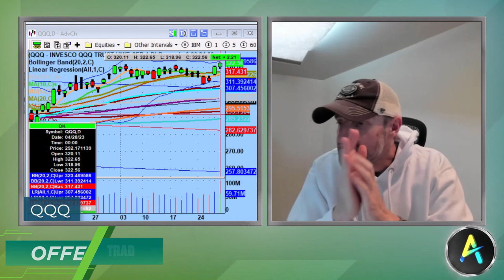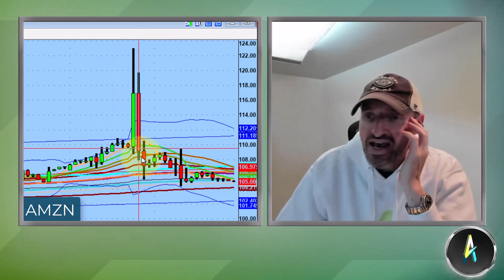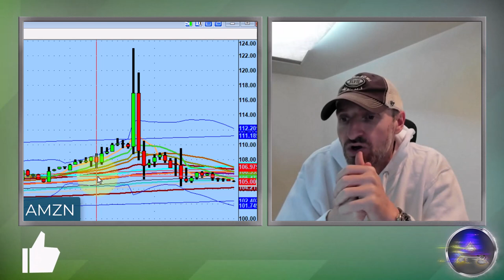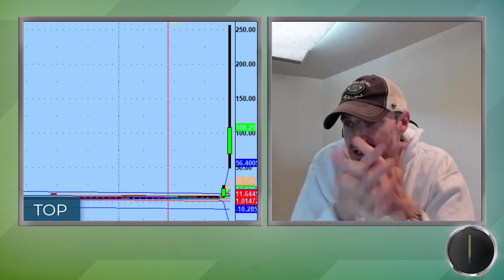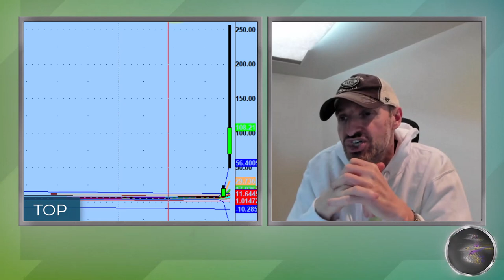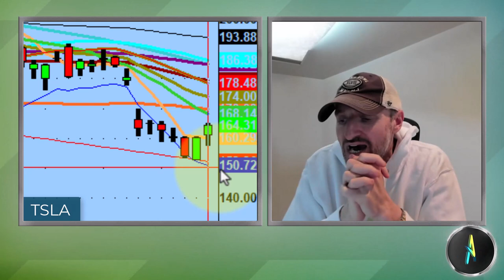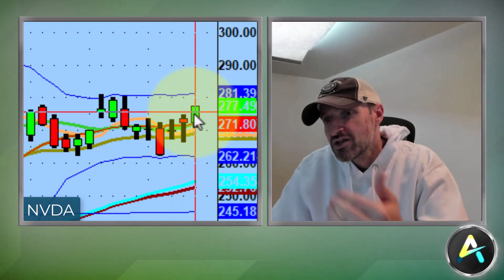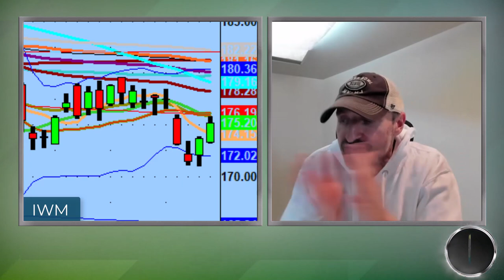If You Are Going Overnight on Earnings, Here's What You Should Do | Stock Market Technical Analysis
After the QQQs teetered at the bottom of the range on the 20-day moving average, the QQQs closed at the top of the range during earnings season.

This weekend, we discuss how shorting stocks against your calls can help pair yourself out when trading an overnight event. Amazon shot up to the 120s level upon earnings, but did complete reversal during the conference call.

💚 COMMUNITY SUPPORT 💚